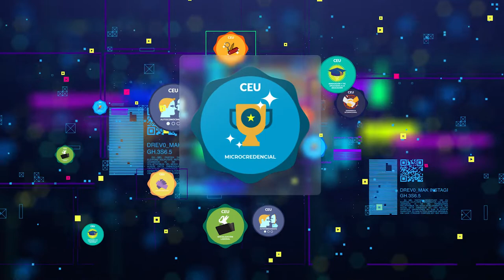MICROCREDENCIALES: ¿para qué sirven?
Una microcredencial es una certificación digital que reconoce y acredita una competencia aprendida. Su objetivo es aportarte visibilidad ante los empleadores o en el mercado de trabajo. Facilita la búsqueda del candidato/a que responde a las necesidades del puesto que necesiten cubrir y proporciona seguridad al empleador, que con un clic podrá ver las experiencias que sostienen esas competencias.